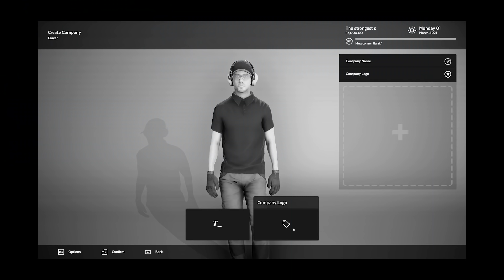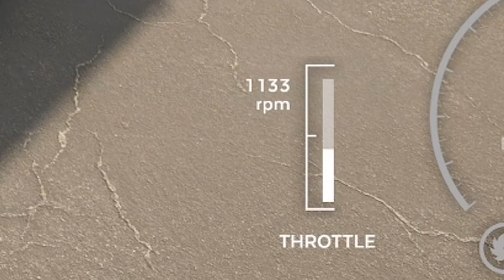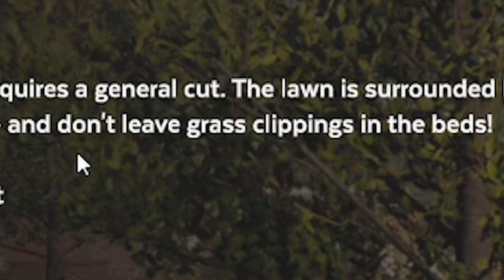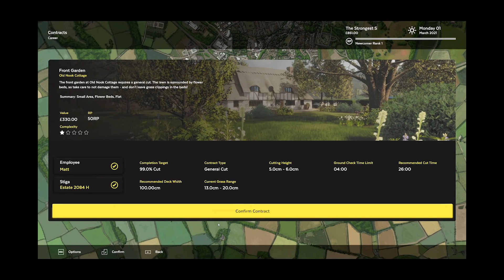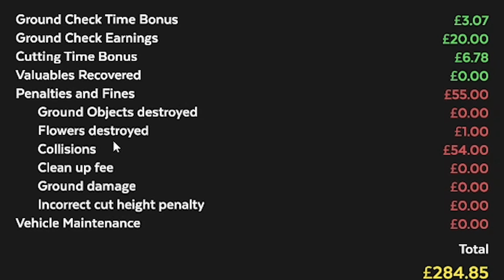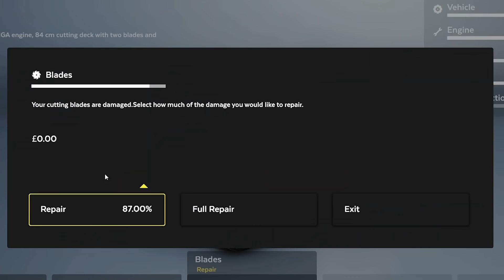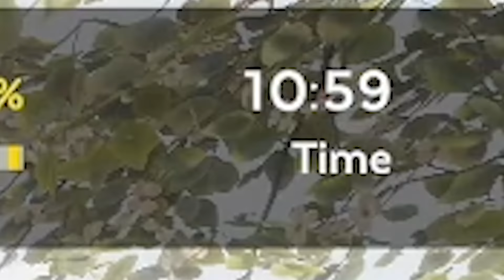Cutting virtual grass should NOT be this satisfying... Lawn Mowing Simulator!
After 15 years since I was a professional lawn mower, I am reliving my experiences by mowing virtual lawns in Lawn Mowing Simulator. Is Lawn Mower Simulator realistic? A professional lawn mower plays a lawn mower simulator! I kind of got very distracted and excited during this video, this could almost be a basic guide to mowing lawns professionally...

LINKS!